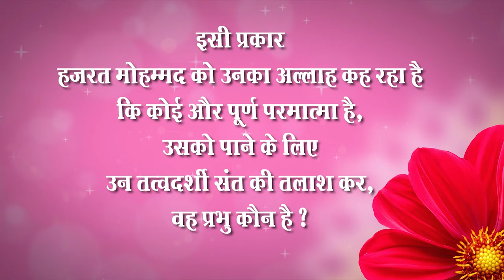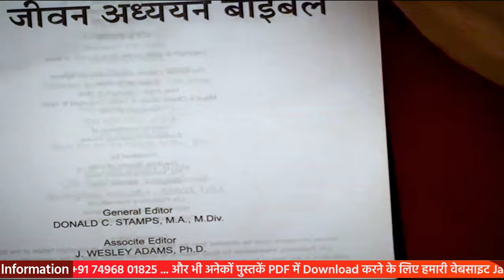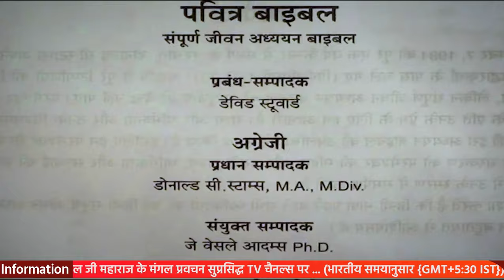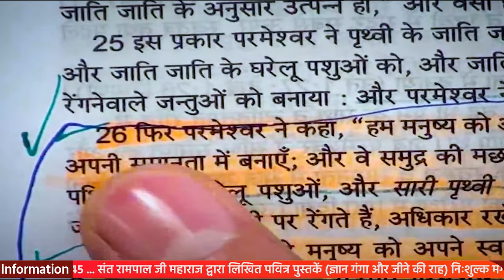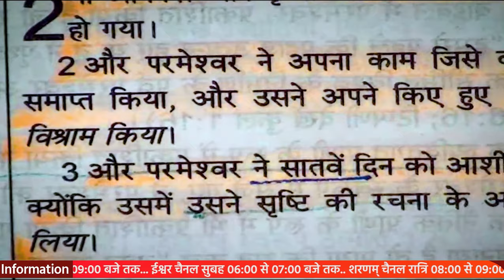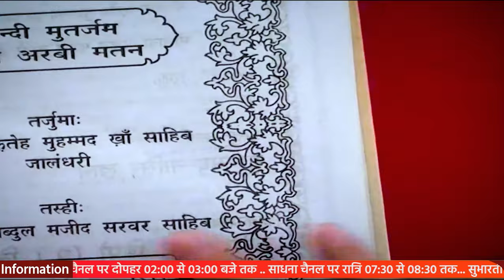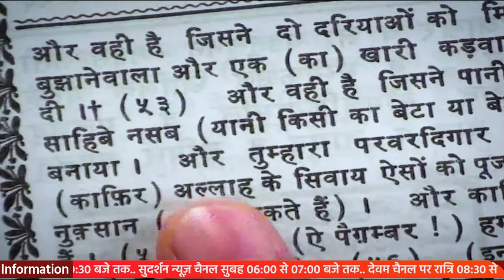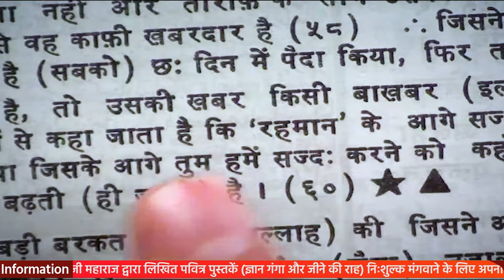Sant Rampal Ji's 2010 Satsang | 03 to 05 December 2010 HD | Episode - 10 | SATLOK ASHRAM